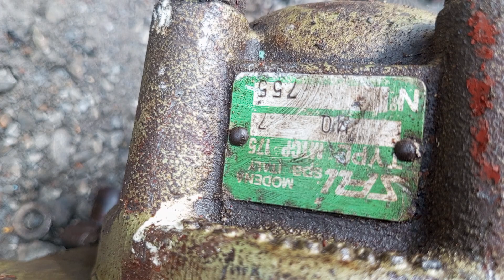(đã bán) 3tr4/1con motor thủy lực SAI SPA - 0903003900 Trung LA